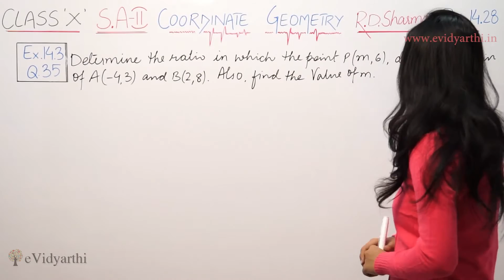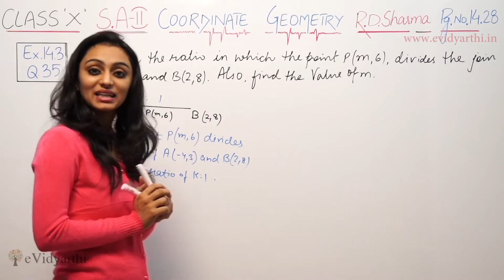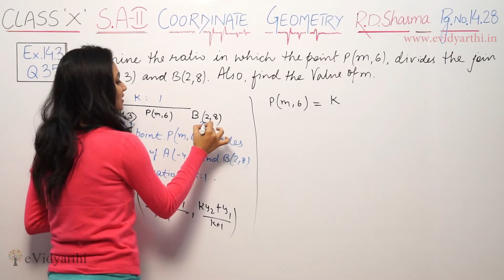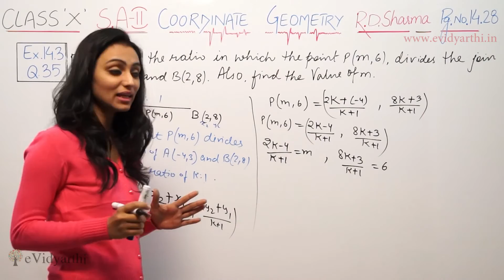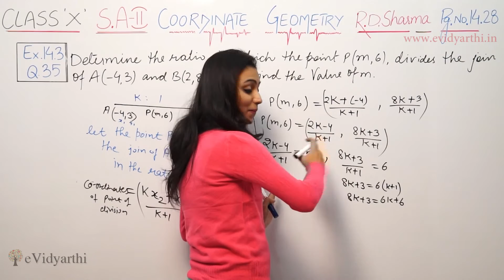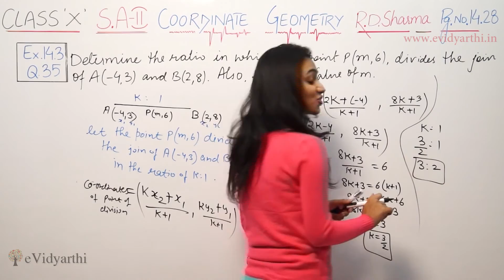Q - 35, Ex. 14.3 - Page No. 14.28 - Coordinate Geometry - R.D. Sharma Maths Class 10th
✔️ Class: 10th
✔️ Subject: Maths
✔️ Chapter: Coordinate Geometry
✔️ Topic Name: Q - 35, Ex. 14.3

0:00 Question 35